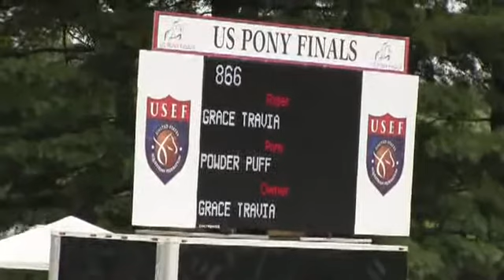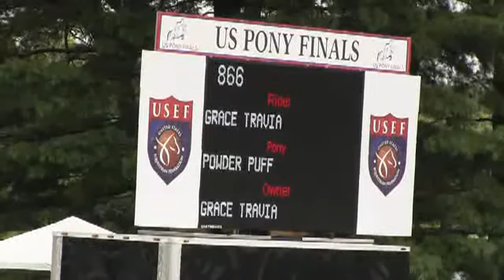Video of POWDER PUFF ridden by GRACE TRAVIA from ShowNet!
POWDER PUFF ridden by GRACE TRAVIA at 2013 USEF PONY FINALS.  This round is from class 16, SMALL PONY O/F and finished 51 of 104.